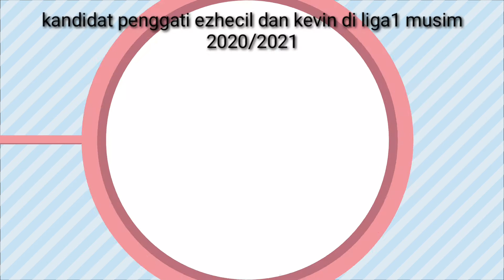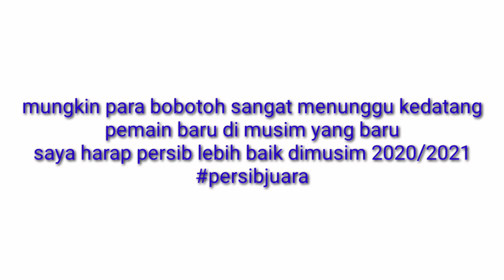Woww mantap kandidat pengganti striker persib musim 2020/2021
Kemungkinan mereka bisa berlabuh ke persib dimusim yang akan datang.
Salam persib juara